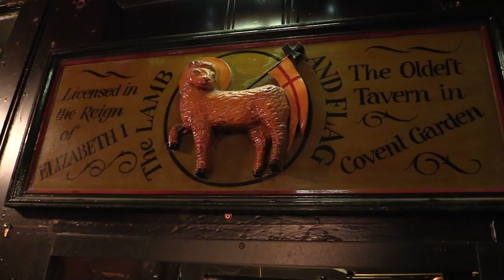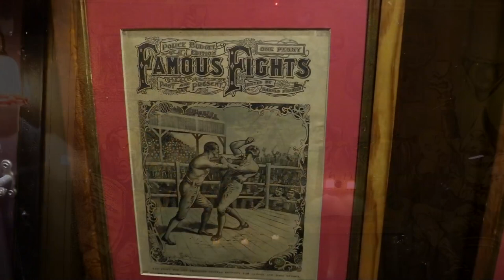Jazz at The Lamb and Flag - 50 THINGS TO DO IN LONDON - London Pub Guides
In this London guide, Joolz takes you to Jazz night at The Lamb and Flag,
On the first Sunday of every month The Lamb and Flag in Covent Garden has a fabulous jazz band in friendly surroundings which has made it one of Joolz's top 50 things to do in London since he first went there in 1996!
The lamb and flag is also Covent Garden's oldest pub with a fascinating history, licensed in the reign of Elizabeth 1st!
In the alley outside The Lamb and Flag John Dryden, the famous poet, was said to be set upon by thugs hired by the Earl of Rochester, John Wilmot, who was made famous by Johnny Depp in the film The Libertine.
The days of bare knuckle fist fighting are now over but The Lamb and Flag is a lovely place for a drink in the summer with its large open window, set back from the busy traffic.
The musicians on jazz night are of the highest quality and what is more it's free! A great place to make friends.